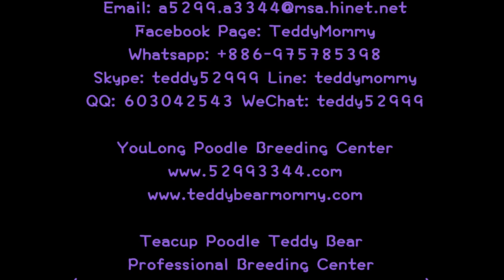toy poodle teddy bear 玩具貴賓犬泰迪熊722